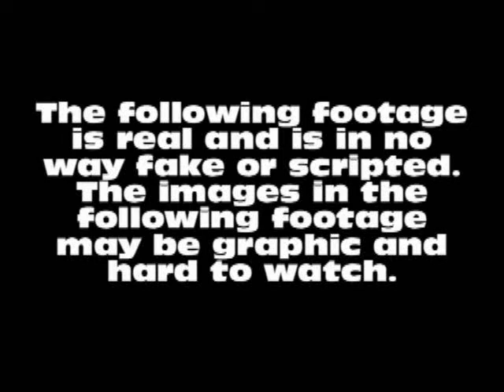Paranormal Activity In My Pants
Christian is inspired by the movie: Paranormal Activity so he decides to go make his own video.

Actors:
Christian as Christian
Blake as Ghost